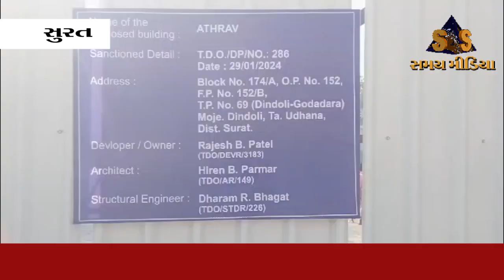સુરત/ નિર્માણાધિન પ્રોજેક્ટની કામગીરી દરમિયાન એકાએક દીવાલ થઈ ધરાશાયી, શ્રમિકો ન હોવાથી દુર્ઘટના ટળી